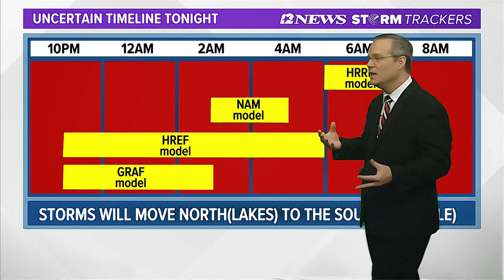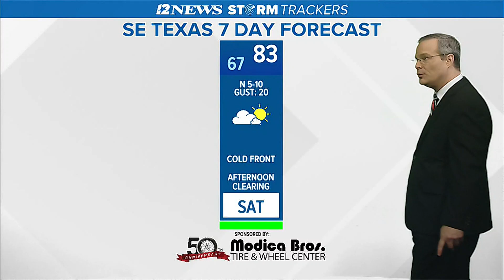Storms possible tonight in SE Texas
Showers and storms (some severe) are possible overnight ahead of a cold front.  Gorgeous weather expected this weekend ahead of soggy pattern next week.